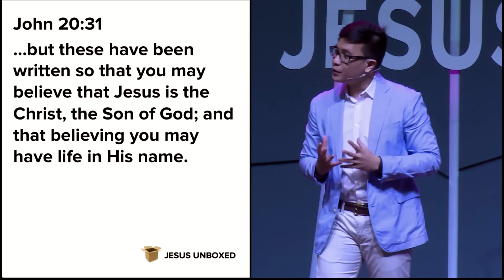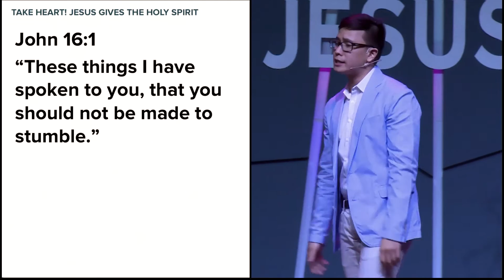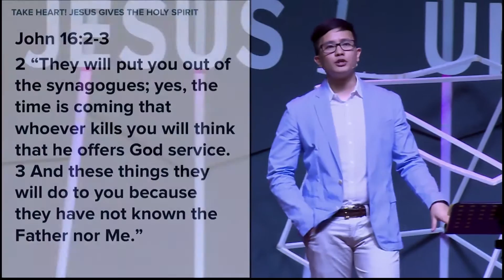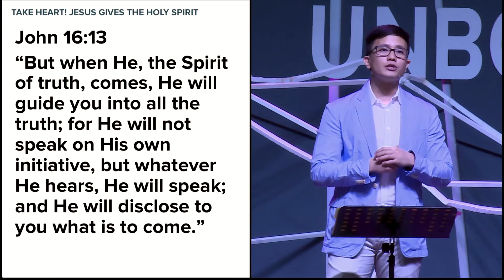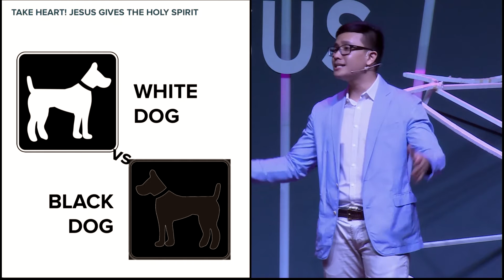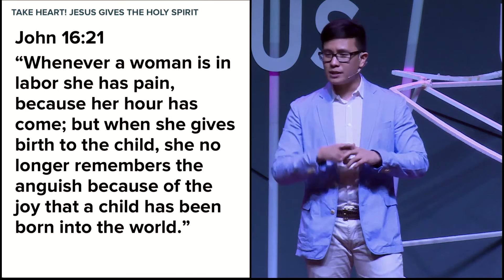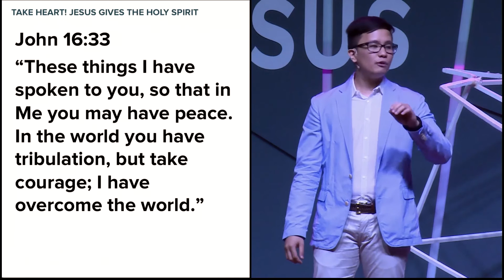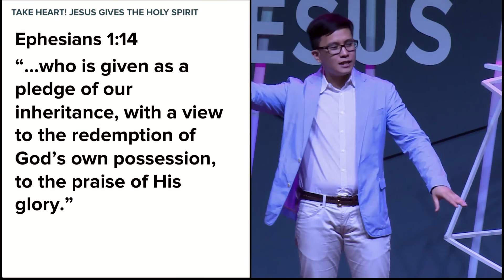Take Heart, Jesus gives the Holy Spirit with Bro. Marc Sorongon 021217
Which is your response in the midst of life's hardships: Fight or flight? According to science, this is our body's way of protecting ourselves from imminent threats and dangers.

Jesus' own disciples experienced the danger of persecution and death constantly when they were preaching the Gospel. But how did they respond? It was neither fight nor flight. They did so with joy and willingness, because of Jesus' promise of their Helper and Guide: The Holy Spirit.